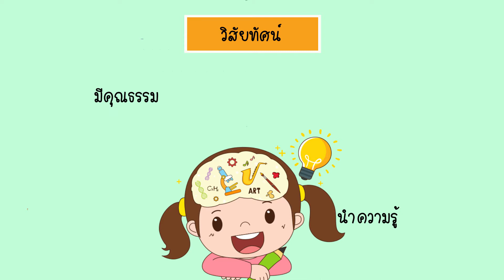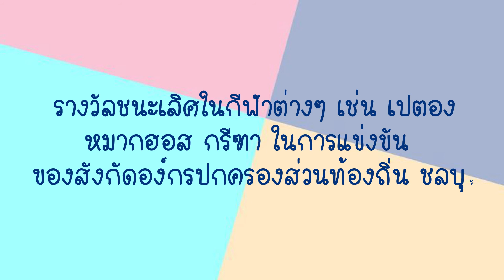ส่วนกลางโรงเรียนวัดเขาเชิงเทียนเทพาราม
1.นายธนิสร        โสนน้อย               61540088
2.นายพงษ์วิวัฒิ   ประไพวัชรพันธ์   61540092
3.นายสุรวิชญ์      สินทรัพย์             61540111
งานนี้เป็นส่วนหนึ่งของรายวิชา
42531159 การพัฒนาสื่อคอมพิวเตอร์มัลติมีเดีย
computer multimedia program development
ภาคเรียนที่ 2 /2562
อาจารย์ผู้สอน ดร.ณฐาภพ สมคิด
ภาควิชานวัตกรรมและเทคโนโลยีการศึกษา
คณะศึกษาศาสตร์มหาวิทยาลัยบูรพา